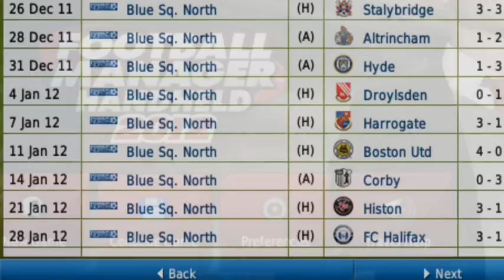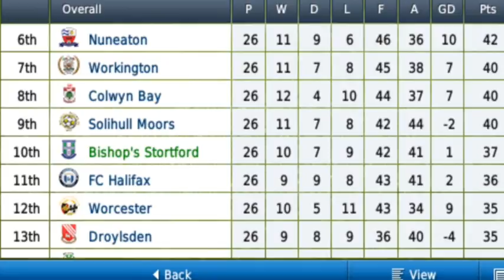Superaerogamer-Bishops Stortford Career Part 4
My quest for glory goes on at some random english club